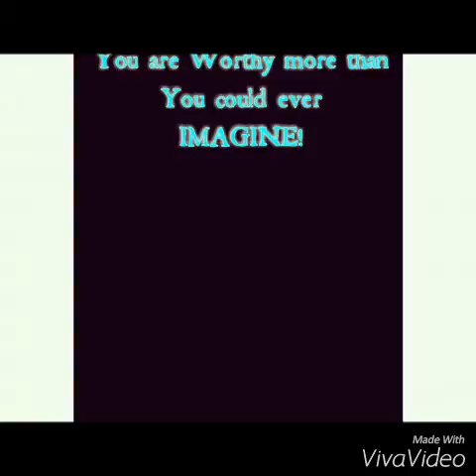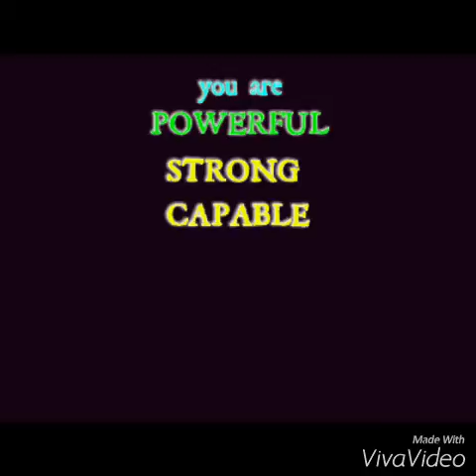Who You Are "a message to all Women"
Who you are "a message to all women" by Jon Jorgenson
Created by: Karla Yamson and Nicole Punzal